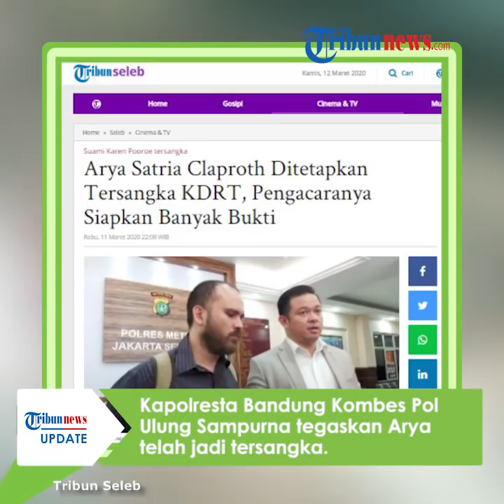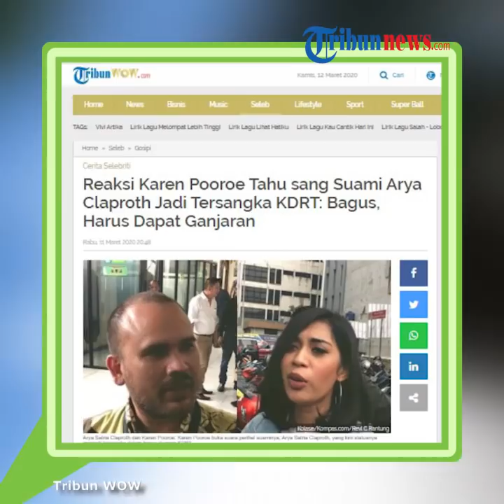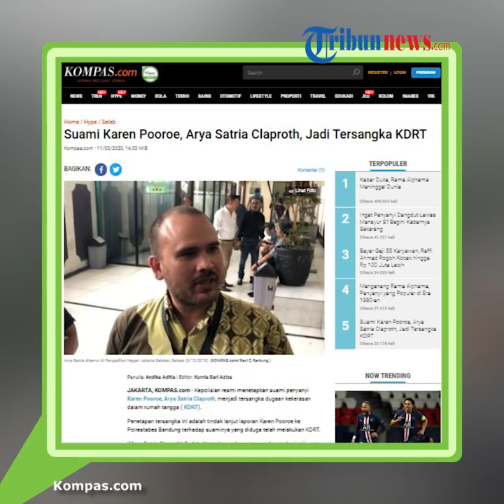Reaksi Karen Pooroe saat Tahu Arya Satria Claproth Jadi Tersangka Dugaan KDRT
TRIBUN-VIDEO.COM - Penyanyi Karen Pooroe buka suara perihal suaminya, Arya Satria Claproth yang kini statusnya menjadi tersangka dalam kasus dugaan kekerasan dalam rumah tangga (KDRT).

Karen mengatakan bahwa status tersangka tersebut memang sudah pantas disematkan untuk Arya atas perbuatannya.

Dikutip dari Kompas.com, hal tersebut disampaikan oleh Karen saat dihubungi wartawan pada Rabu (11/3/2020).

Penyanyi jebolan Indonesia Idol itu pun mengaku baru mengetahui bahwa Arya telah menjadi tersangka.

Ia pun menjabarkan harapannya agar proses kasus yang menjerat Arya itu bisa dipercepat.

Diberitakan sebelumnya, Kapolrestabes Bandung Kombes Pol Ulung Sampurna Jaya menegaskan bahwa Arya telah menjadi tersangka atas kasus dugaan KDRT.

Namun Ulung melanjutkan, saat ini pihak kepolisian belum menahan Arya.

Porestabes Bandung akan memanggil Arya terlebih dahulu untuk pemeriksaan lebih lanjut berkait penetapan status tersengka itu.

Adapun, polisi menjerat Arya dengan pasal 45 Ayat (2) Undang-undang RI Nomor 23 Tahun 2004 tentang KDRT.

Arya diketahui terancam hukuman empat bulan penjara.

(Tribun-Video.com)

Artikel ini telah tayang di Kompas.com dengan judul "Reaksi Karen Pooroe Saat Suaminya, Arya Claproth, Jadi Tersangka Dugaan KDRT",
Editor : Andi Muttya Keteng Pangerang